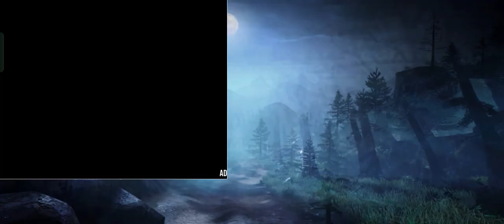Wild Dinosaur Hunting Gun Game #4